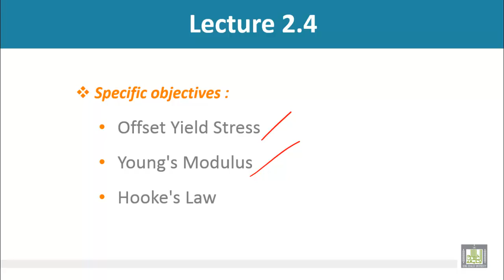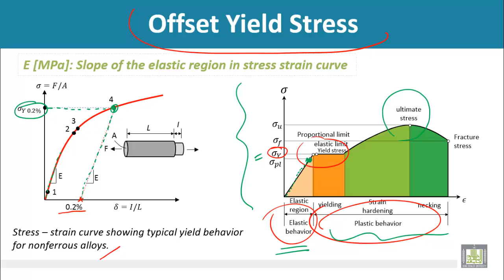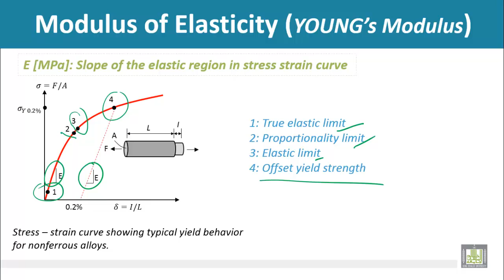Strength of Materials - Mechanical properties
Mechanical properties
Offset Yield Stress
Young's Modulus
Hooke's Lawِ
Ductility